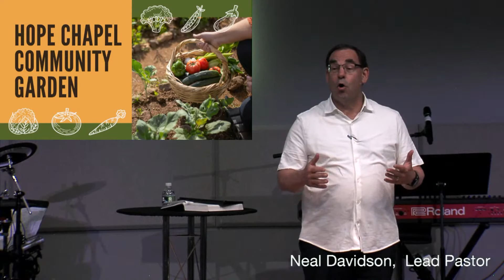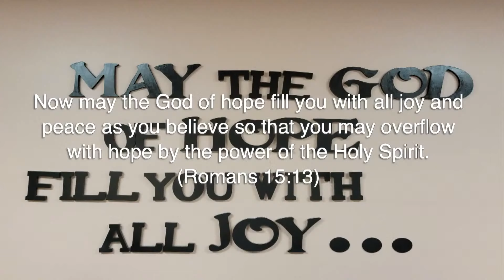SERMON - May 22, 2022: Guide Posts...THE LIFE I AM PRAYING FOR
May 22, 2022:  Guide Posts